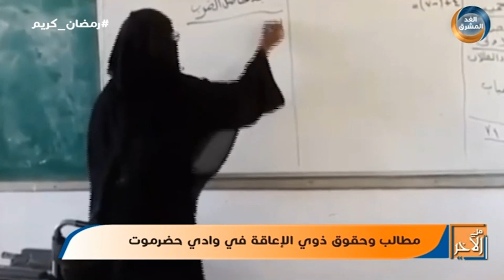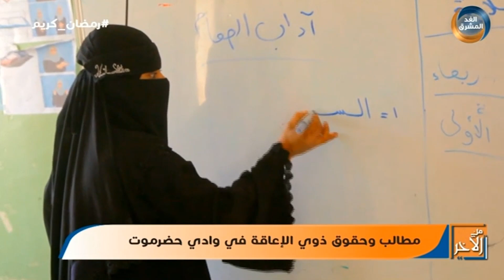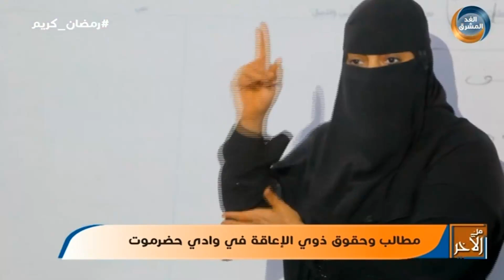من الآخر | مطالب وحقوق ذوي الإعاقة في وادي .حضرموت.. الحلقة الكاملة (16 أبريل)